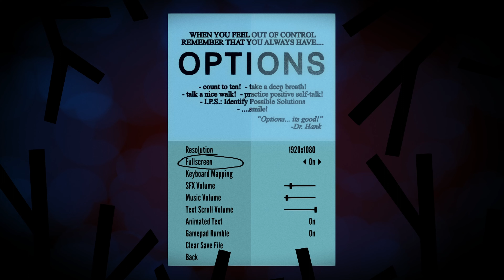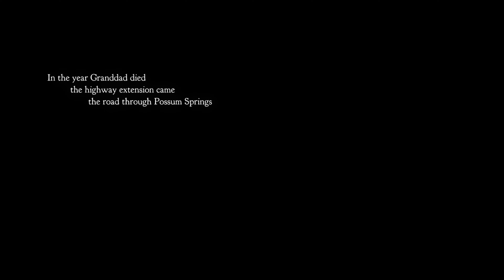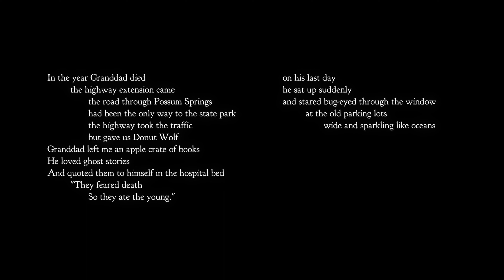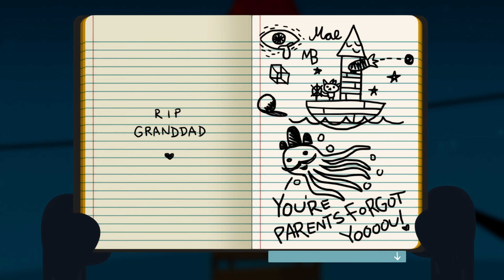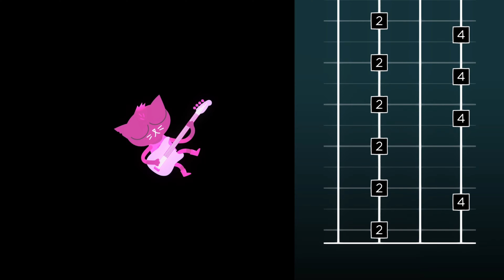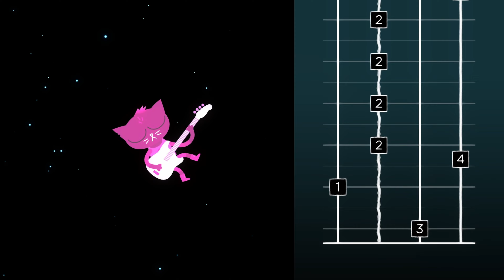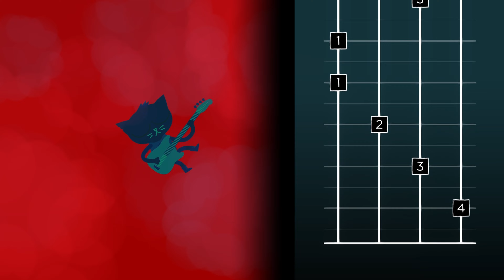Night in the Woods Gameplay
I play through some Night in the Woods and hopefully give you a nice rundown of the game for the length of the video and hopefully give you a good impression to see if you want the game or not.

Just thank you for clicking through and hopefully watching, enjoying, and getting some useful info from the video above thank you once again I wanna say very much appreciated!

If you want to know more about me and this business I am trying to do then please click this

Anyways I wanna say thank you once again and have a great day! GOD bless